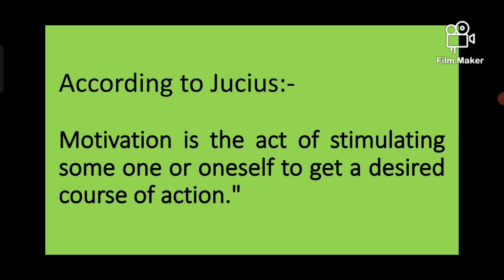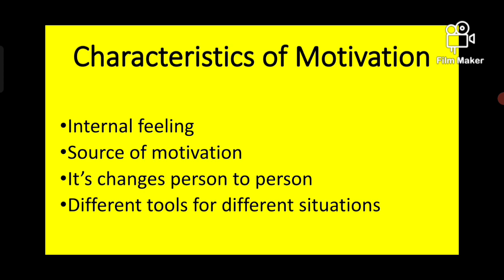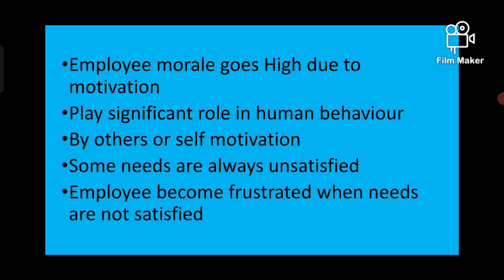Part 7 l Motivation l Business Administration l VNSGU l Characteristics / Features of Motivation 💯📝💯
Part 1 l Motivation l Business Administration l English Medium l F. Y. B. Com l VNSGU l MCQ l IMP l
Communication
Coordinator
Coordination
Enterprise Development
Entrepreneurship Development
Model of Communication
Motivation
Tools of Motivation
Positive tools for motivation
Nagative tools of Motivation
Theory X and Y
Theory Z
McGregor's Theory of motivation
Maslow's theory of motivation
Difference between theory X and theory Y

Part 3 l Motivation l Business Administration l VNSGU l Difference between Theory X and Theory Y l MCQ

Part 3 l Motivation l Business Administration l VNSGU l husband's theory of motivation l hygienic factor theory of motivation l two factor theory of motivation

Part 7 l Motivation l Business Administration l VNSGU l Characteristics of Motivation l Features of Motivation l Significance of Motivation l Nature of Motivation